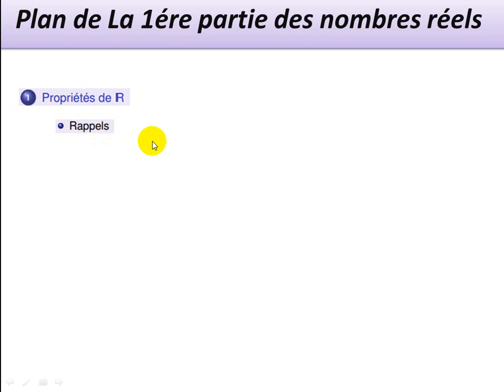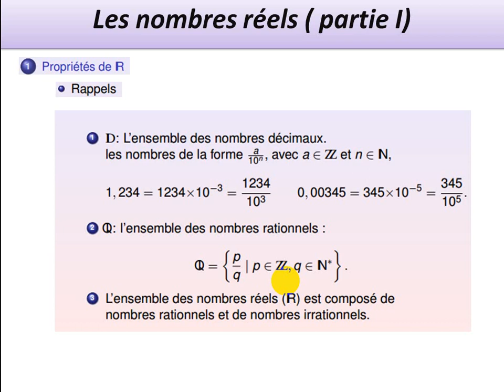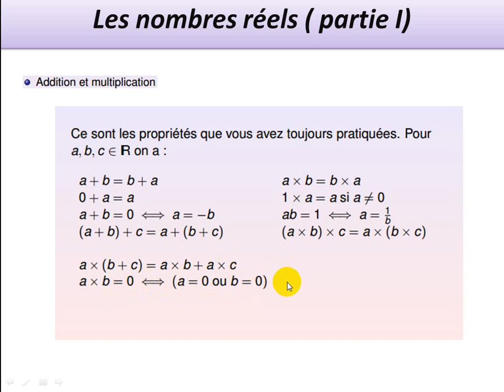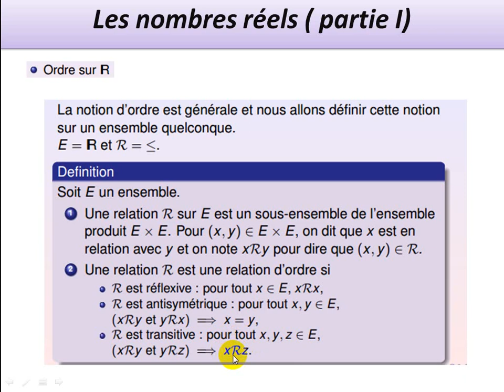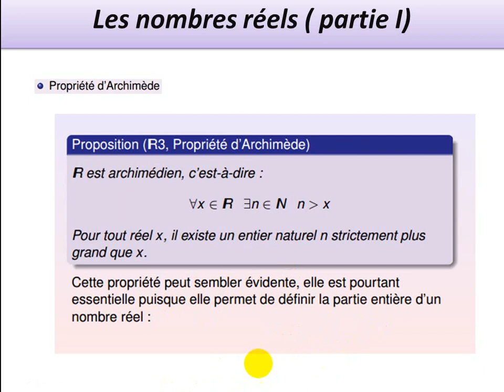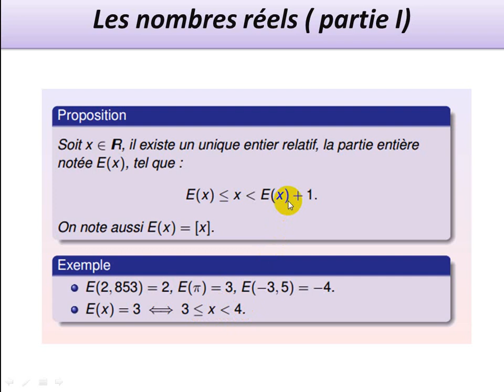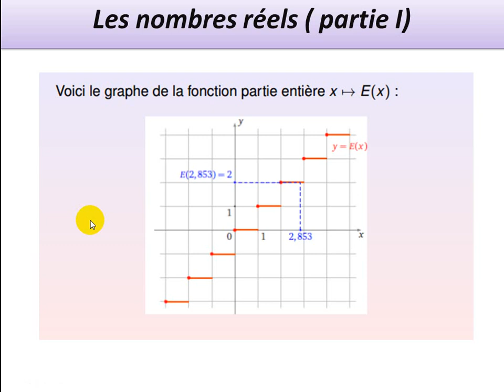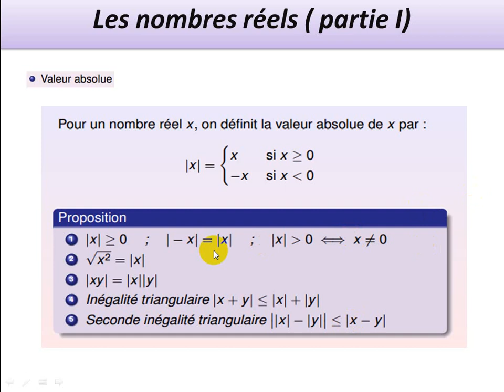les nombres réels la 1ère partie pour MIP MPSI PCSI BCG SMPC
cours des nombres réels  la partie I pour MIP MPSI PCSI SMPC BCG EST